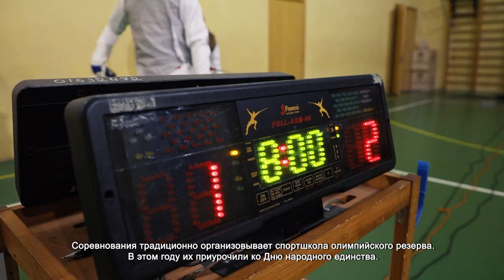В ХИМКАХ ПРОШЛО ПЕРВЕНСТВО ГОРОДА ПО ФЕХТОВАНИЮ